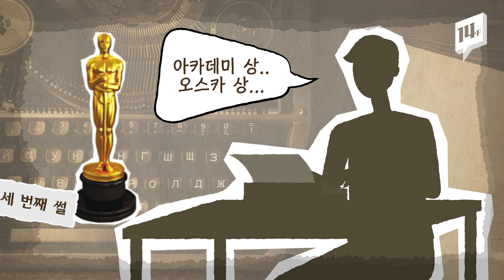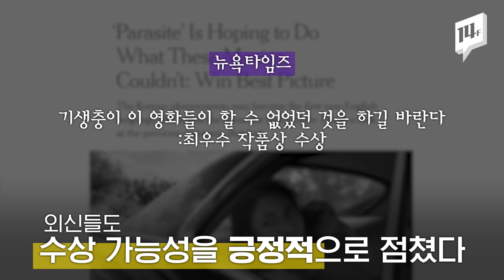미국 아카데미 시상식 6개 부문에 후보 오른 ‘기생충’, 결과는 어떻게 나올까? / 14F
봉준호 감독의 기생충이 미국 아카데미 시상식 6개 부문에 후보로 올랐는데 이 중에는 오스카 최고상인 ‘작품상’도 포함됐습니다. 할리우드의 장벽을 뚫고! 오스카 상 거머쥘 수 있을까요?